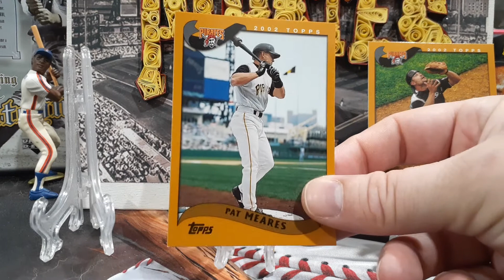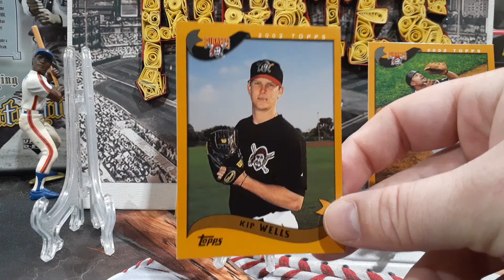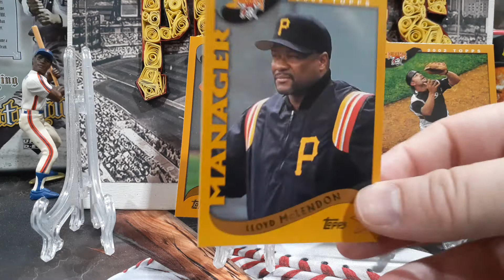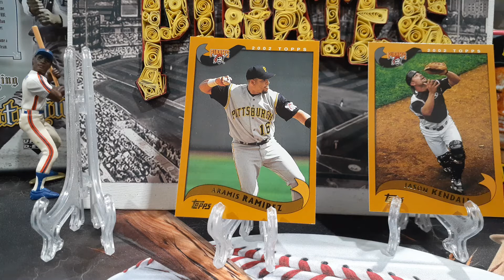90. 2002 Pittsburgh Pirates Topps team set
Today, we are taking a trip back to 2002 and looking at the Pittsburgh Pirates team set.